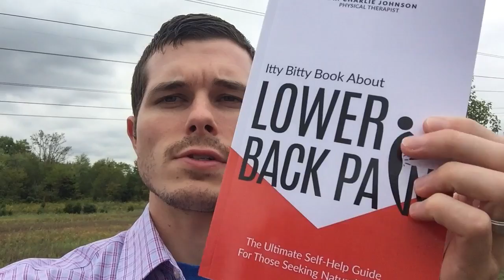Lower Back Pain & Sciatica Workshop Anahata Yoga & Wellness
Free Lower Back Pain & Sciatica Workshop Saturday October 15th 10am inside Anahata Yoga & Wellness.

All you have to do is click the link below and fill out the form to register (it’s free).

Make sure you register right now, because there’s only space for 20 and I know it will fill up quick.

Best,

Dr. Charlie

PS – I'll be giving away my Itty Bitty Book About Lower Back Pain to those who come to the workshop.